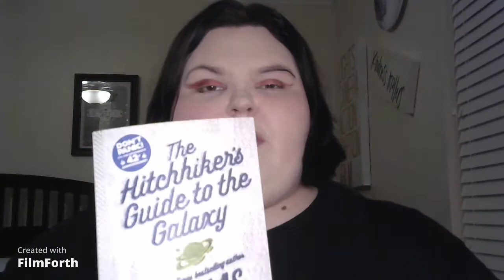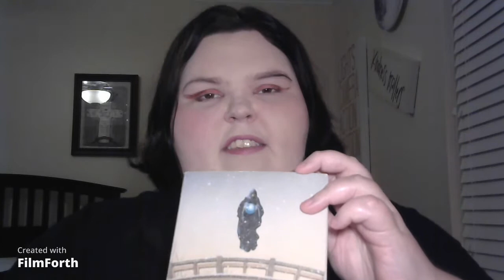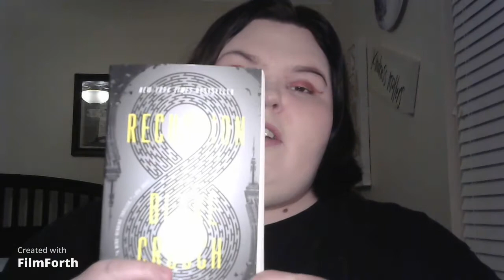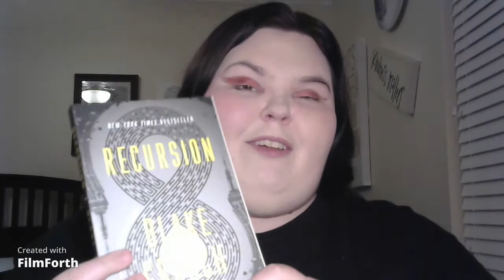A Very Merry Book Un-haul!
Hello everyone! Today I show off some of my books from my 'How to Write a Novel' class that I'm parting ways with and give a short review of them. See which ones get glowing reviews and which ones left much to be desired.